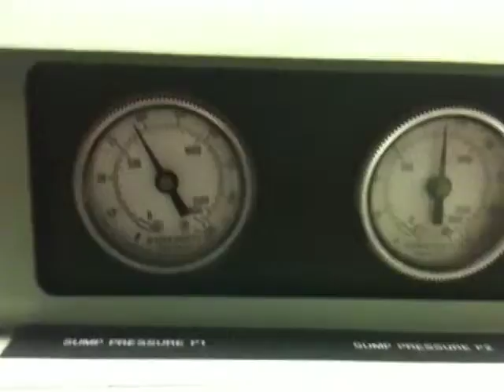887 Pre Deliver